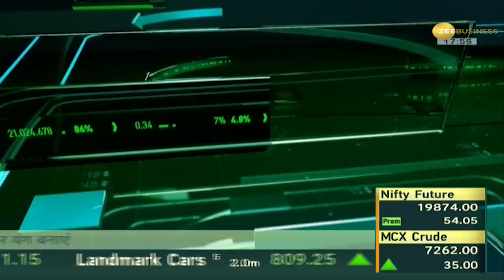Apki Khabar Apka Fayda: G20 के आयोजन से भारत टूरिज्म सेक्टर को कितना फायदा मिला?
Apki Khabar Apka Fayda: इस बार भारत G20 की मेजबानी कर रहा है. जिसकी तैयारी पूरी है चुकी है सभी मेहमान भारत आ चुके हैं. लेकिम ये जानना जरुरी है कि G20 के आयोजन से भारत के टू्रिज्म सेक्टर को कितना फायदा मिला? होटल और राजगार को कितना फर्क पड़ा जानते हैं इस वीडियो में.